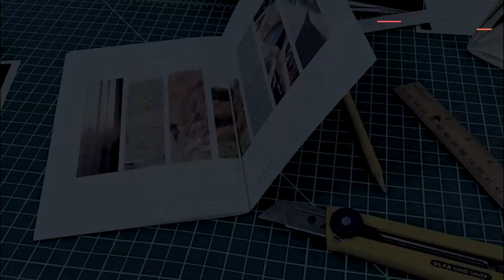Christian & Brianna - Talk about Zaphire and their experiences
About Zaphire : Cool, friendly and professional hiring and IT services agency created by job seekers for jobs seekers. Zaphire is owned and managed by fairness fanatics who like to make jobs search fair, fast and fit for purpose.